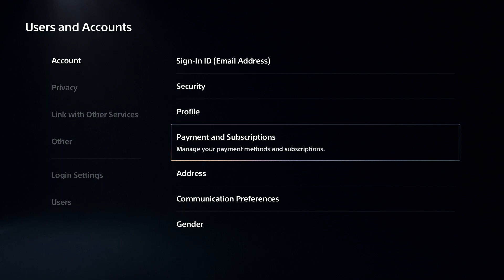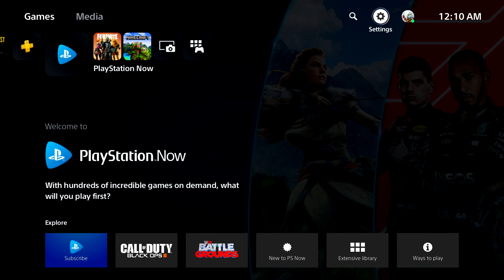PS5 How To Turn Off Auto Renewal & Cancel Subscription (Ps Plus, Ps Now)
Ps5 tutorial on how to turn off auto renewal
Also How to cancel ps plus membership and any other membership subscriptions. On ps5 & ps4